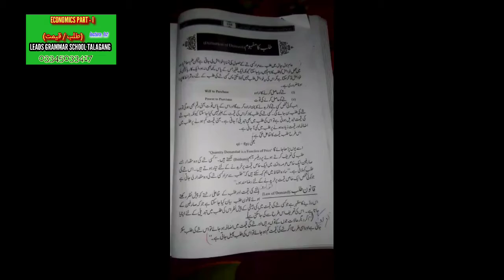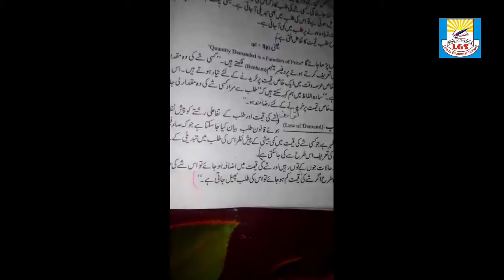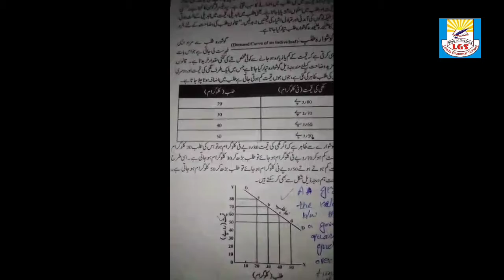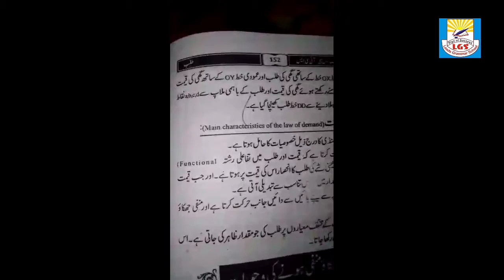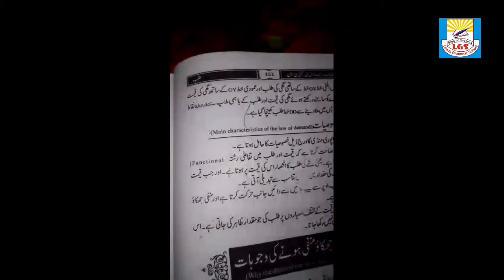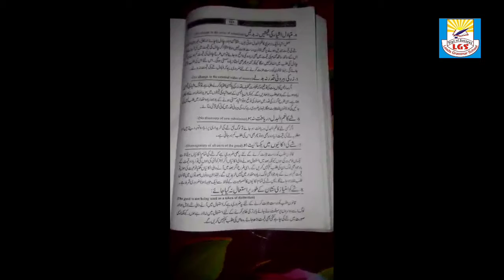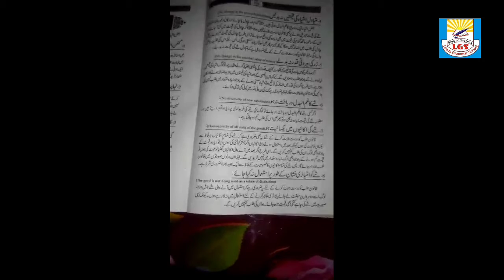اکنامکس (پارٹ۔ ا)طلب/ قیمت